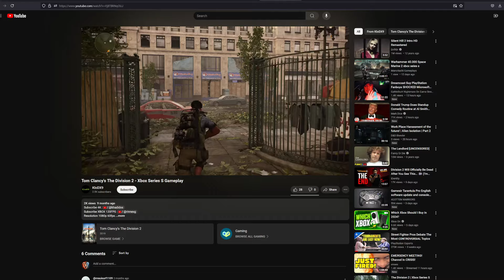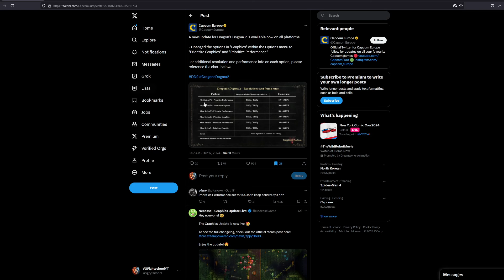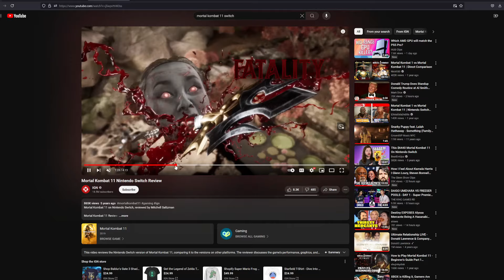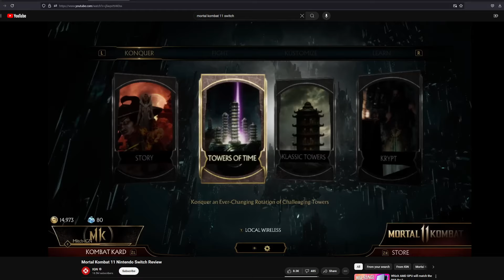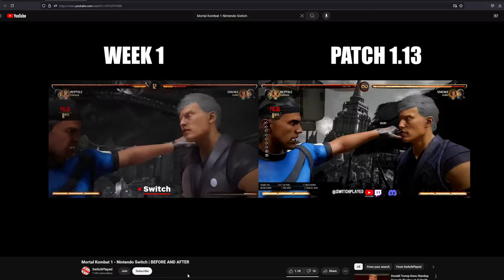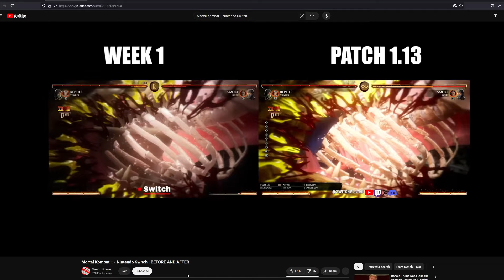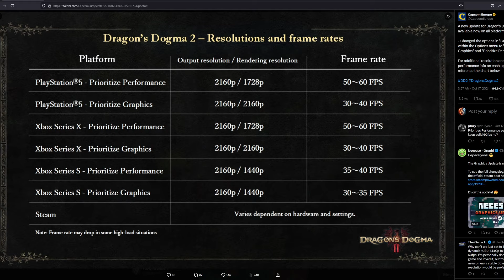Xbox Series S Biggest Disinformation Campaign Is Absolute Horse Manure